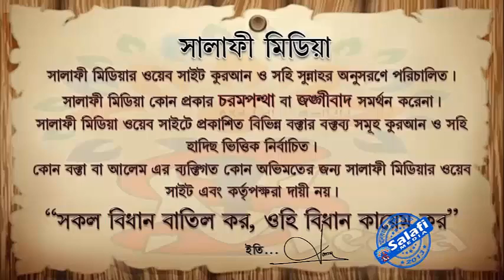কারো মৃত্যকে স্মৃতিচারণ করে লিখে যায়েজ কি ᴴᴰ┇ শাইখ হারুন হুসাইন হাফি